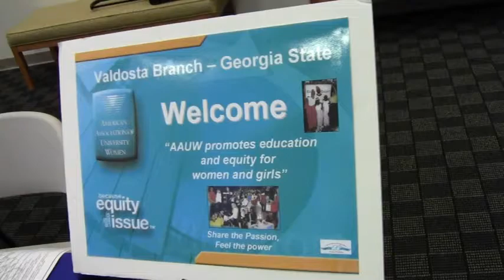Welcome! --Deb Van Petten @ AAUW 2012-10-24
Political Forum by AAUW
Performing Arts Center, Valdosta High School, 3101 North Forrest Street